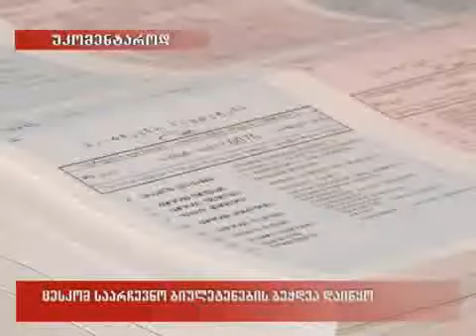23/05/2010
ცესკომ საარჩევნო ბიულეტენების ბეჭდვა დაიწყო